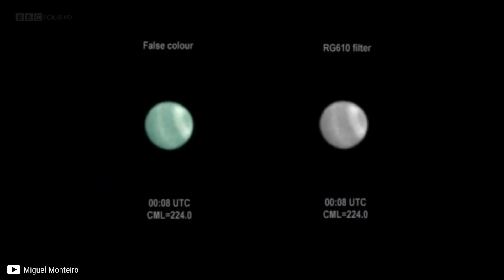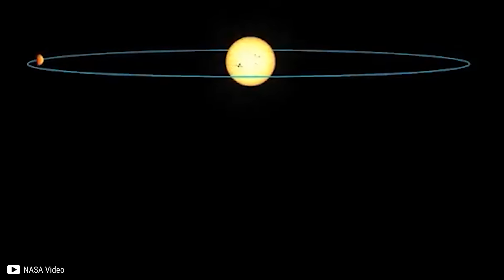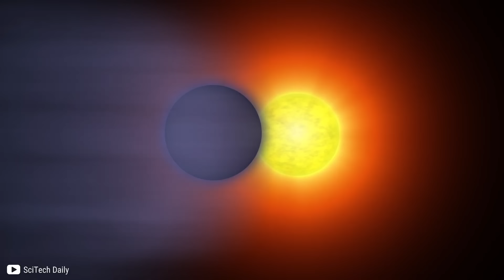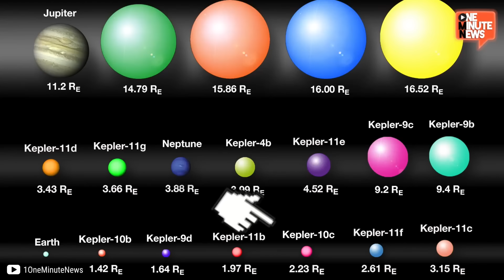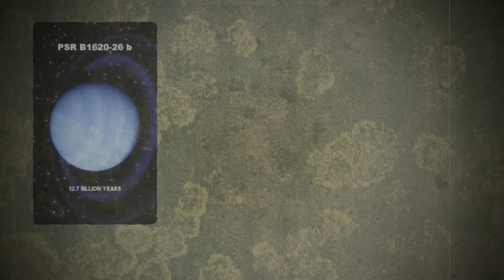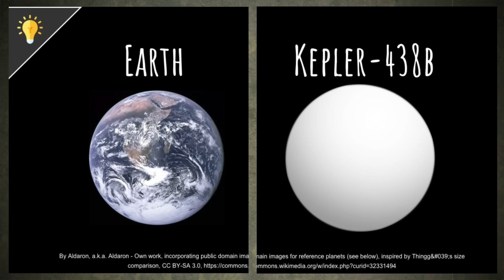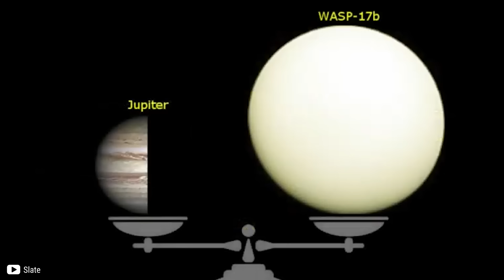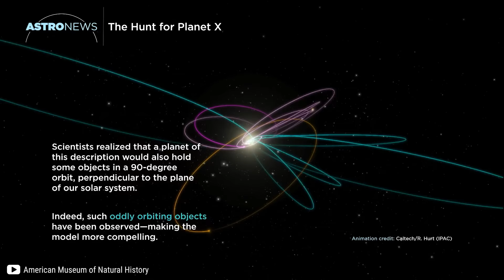Los Astrónomos Han Descubierto Por Fin Otra Tierra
👨🏻‍🔬 El espacio es la última frontera. No importa lo vasto y extraño que creas que es, te prometo que es aún más extraño.  Estos son los veinte planetas más extraños jamás descubiertos en la galaxia.